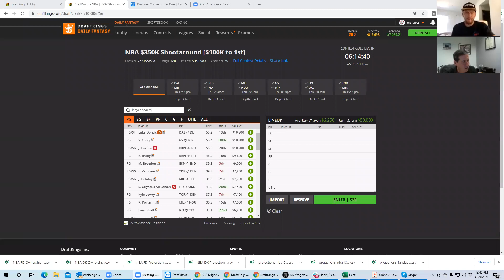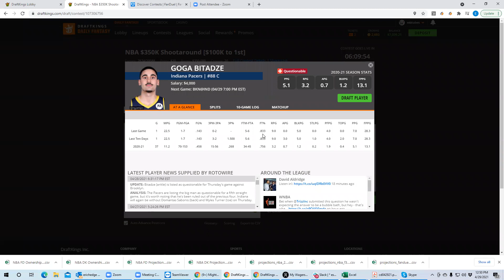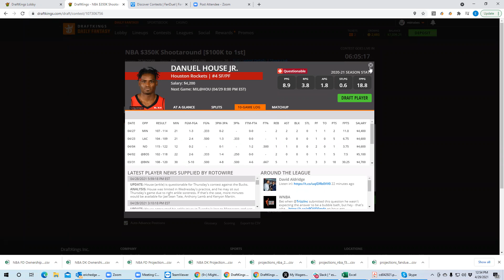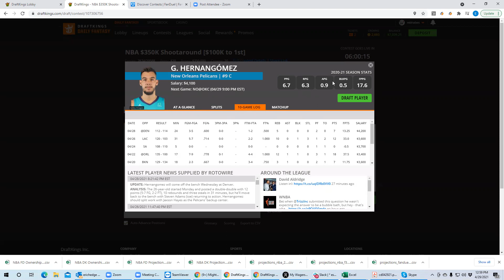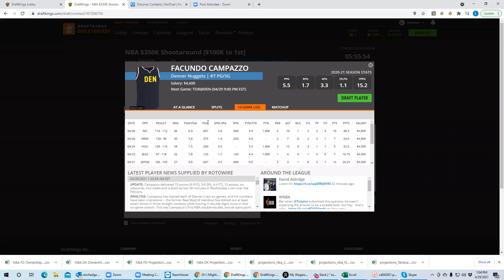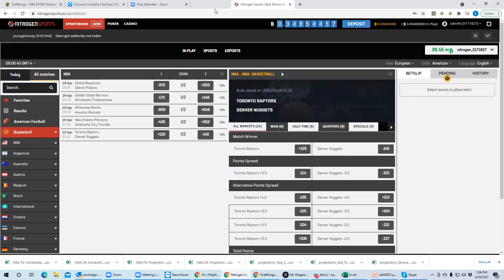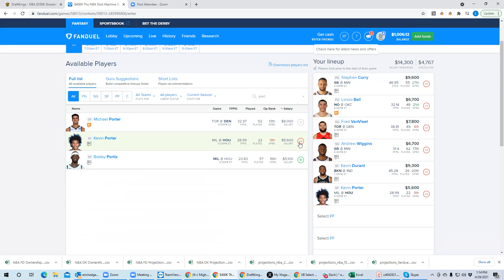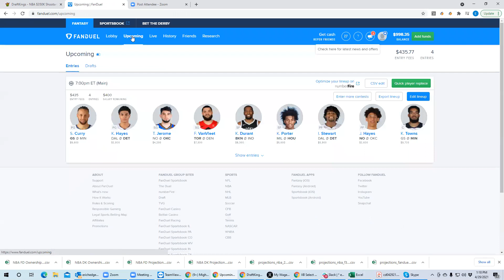NBA DFS First look with BobbyFi and Sheets